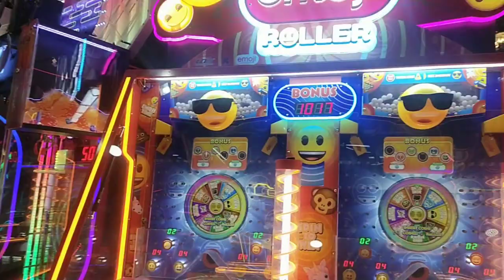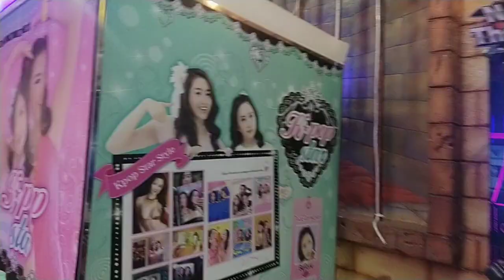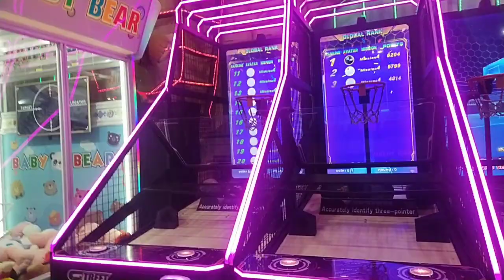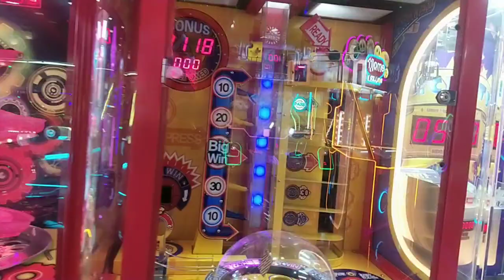TEMPAT BERMAIN GAME SERU DI MALL KASABLANKA